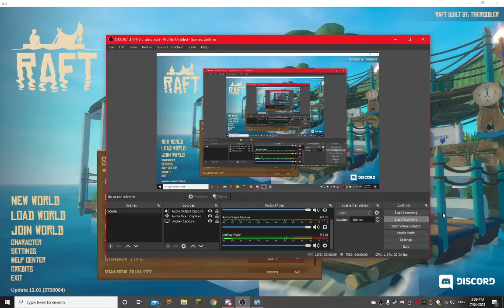Raft Episode 1